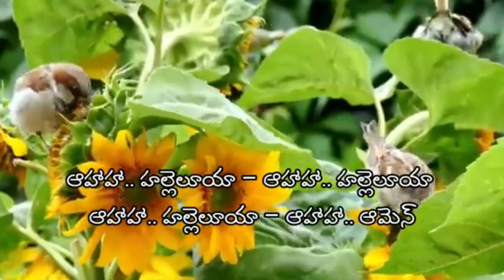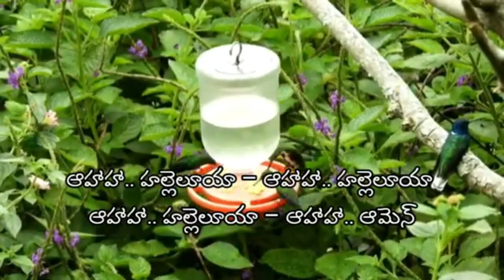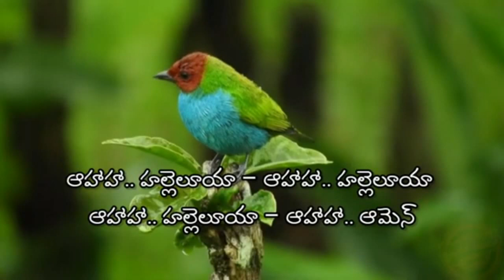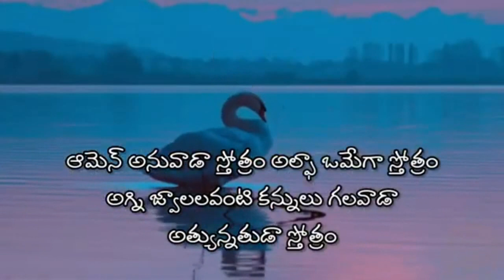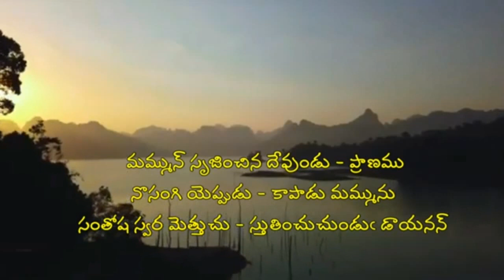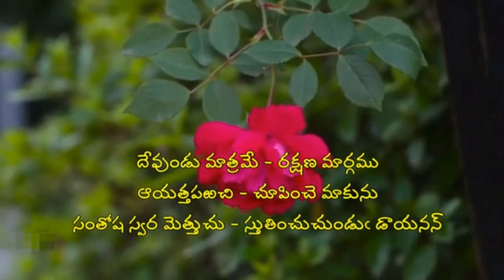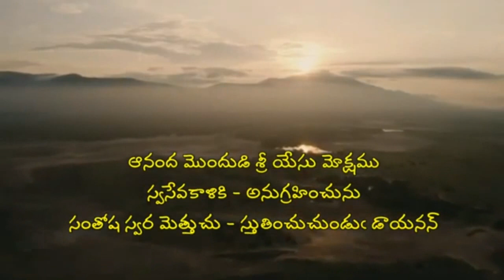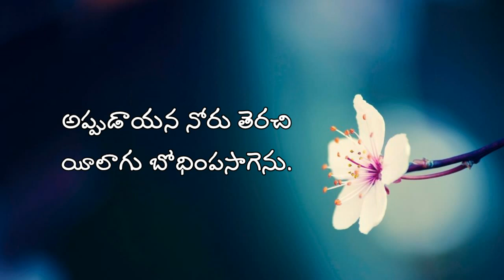My Family With Our God || Evening Prayer 19.08.2021